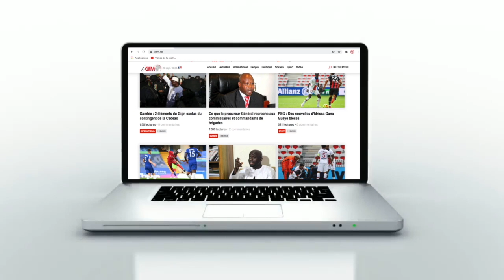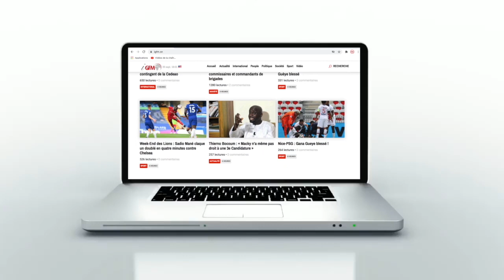Basket : les mots de la première femme coach d'une équipe masculine au Maroc...